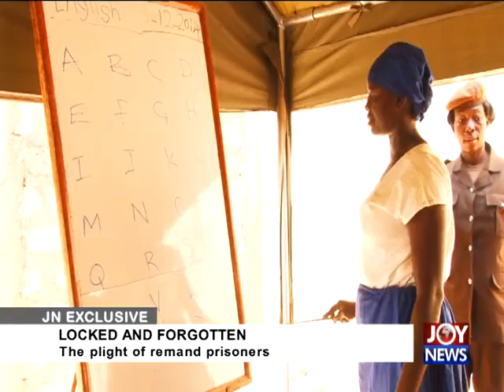Locked and Forgotten Pt 1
Watch the plight of Remand Prisoners brought to light by Seth Kwame Boateng.